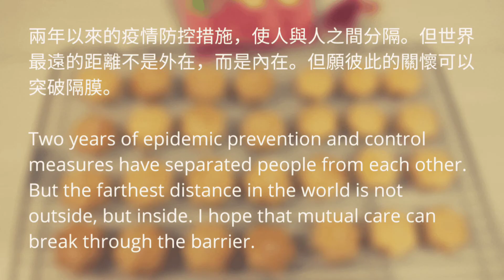🧧【鹹蛋黃迷你酥餅 . Salted Egg Yolk Mini Cookies】💝 酥脆可口，顏色金黃，外形精美 👩‍🍳C Baking Journey🌿 (15)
農曆新年將至，今天跟大家分享【鹹蛋黃迷你酥餅.Salted Egg Yolk Mini Cookies】🌸💝。
鹹蛋黃烘焙後香味四溢，餅乾酥脆可口，顏色金黃，外形精美，鹹蛋黃迷你酥餅令你一口一口吃下去也不覺得膩。

材料包括：(32塊)
鹹蛋黃3隻
無鹽牛油60克
糖粉25克
低筋麵粉100克
雞蛋黃1隻
水1茶匙
芝麻(少許)

❤ 世界最遠的距離不是外在，而是內在。即使各樣疫情防控措施使人與人之間分隔，但願彼此的關懷可以突破隔膜。新的一年祝願大家平安喜樂！

💞 期待與大家在烘焙旅程中有更多發現

希望大家將影片分享出去，讓更多人能透過烘焙製作，體驗烘焙所帶來的健康、療癒、互動。

👩‍🍳 下次，C Baking Journey會跟大家分享中國傳統賀年食品 - 年糕，請大家留意收看。

🌿Baking is a journey.  It is more than tasty.

Audionautix創作的「Thingamajig」是依據 創用 CC (姓名標示) 4.0 授權使用。